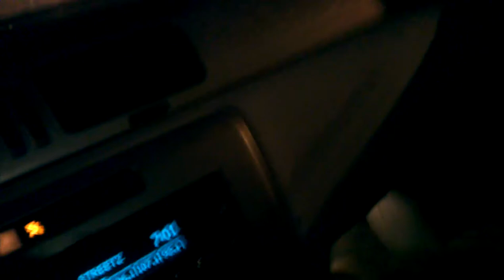Winter is brutal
On heavy snow days sometimes its a challenge to get into the parking lot. Early morning workers getting stuck in the snow as they come in to work